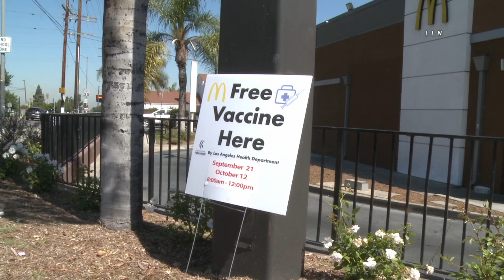Over 1 Billion Served, Free COVID Vaccine Available at McDonald's | SOUTH LA, CA 9.21.21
SOUTH LOS ANGELES, CALIFORNIA - McDonalds made the COVID-19 Vaccine available to its customers for free in their parking lot at the McDonalds located at Century an Western.